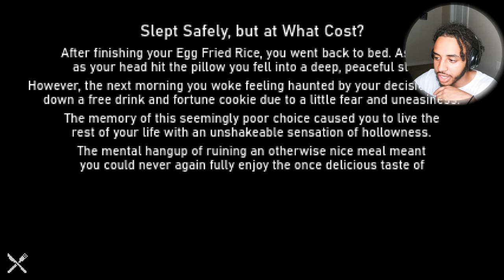HE Want to KILL ME Over Some EGG FRIED RICE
Another INDIE Horror game, imagine you get hungry late at night and just want some Chinese food but end up getting stalked and chased by a pervert serial K*ller because of some damn fried rice ain't that just a bih just wanted some Chinese why i got to deal with all this